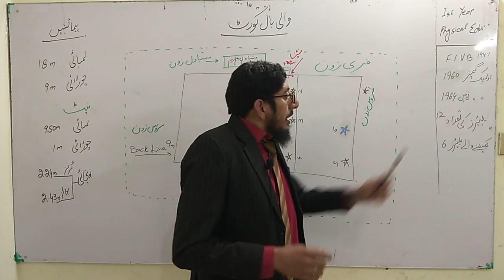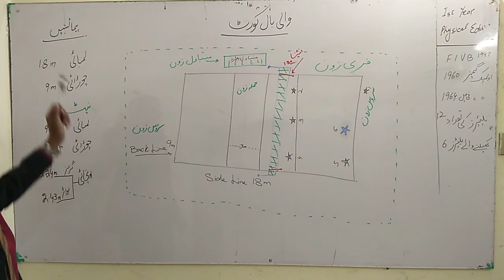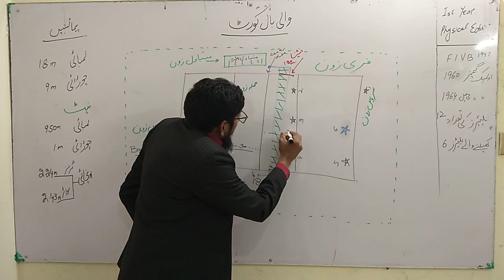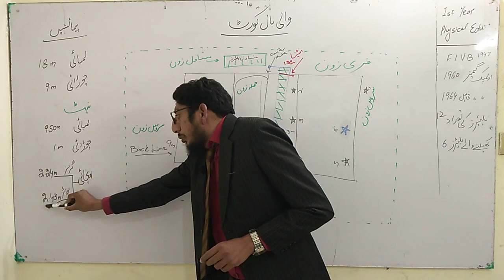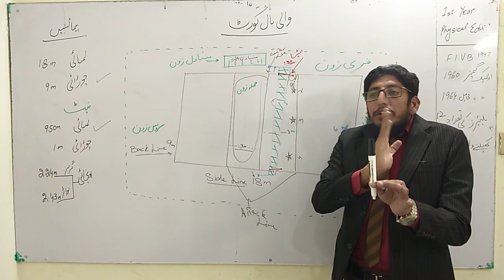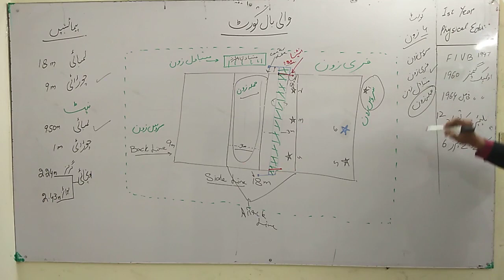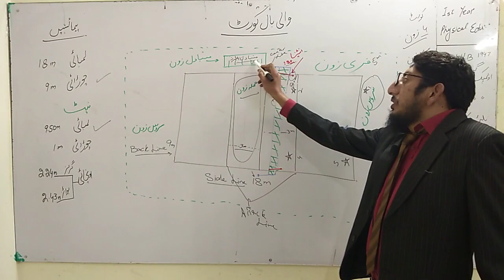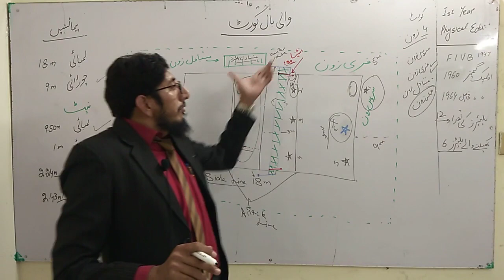والی بال کورٹ